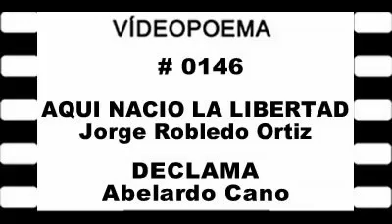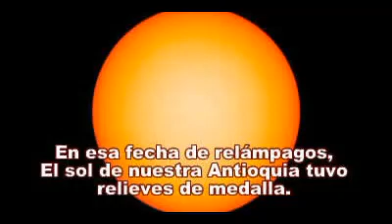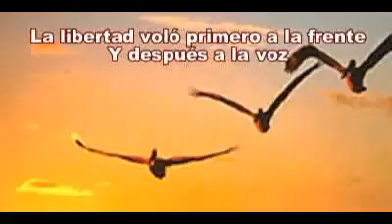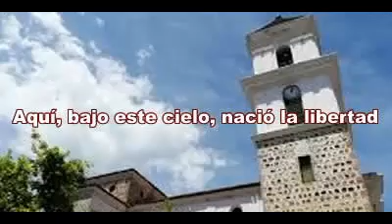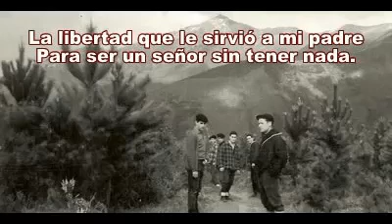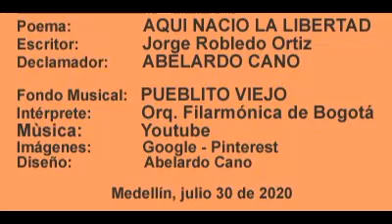AQUI NACIÓ LA LIBERTAD - Jorge Robledo Ortiz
Para Amantes a la Poesía. Hoy, celebramos el día de la Antioqueñidad.